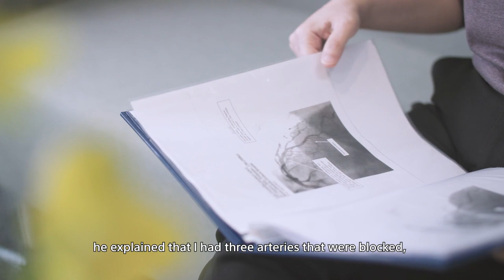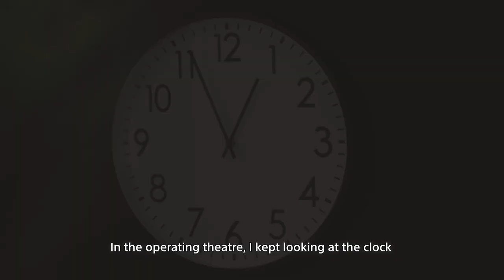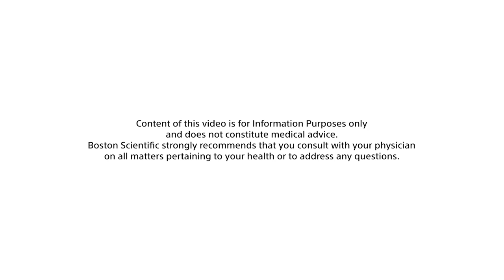Cynthia’s story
When Boston Scientific employee Cynthia was diagnosed with coronary artery disease, she knew a company device could help.